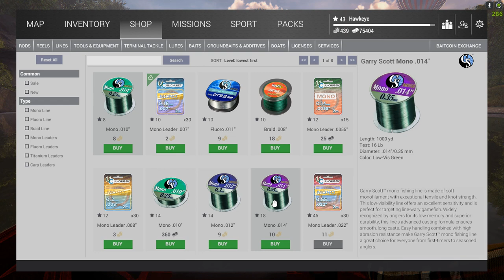The Fisherman - Fishing Planet - 2022: Quest for Unique Permit - Part 1 - UNIQUE Bonefish!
*** THE FISHERMAN: FISHING PLANET CONTINUES AS REQUESTED ***

In this episode, I have decided to return to Blue Crab Island Mississippi, to test a few theories regarding Fishing Planet Classic.  They are as follows:

1.  Fishing for Permit and many other species has been nerfed down.

This is more based on a feeling than anything else.  When I fished Blue Crab Island in the past on this version, it seemed like the bite rates were much higher that on Fishing Planet Classic.  So far, it seems like that is not just a feeling, but an actual reality

2.  Unique Permit are much more difficult to find, and are not where they used to be located

This also seems to be true.  I have reviewed many other of my fellow youtubers when they fished for these a year or more ago and the locations are now not only not yielding any Uniques, but also not yielding any Permit of any size!

In this episode, I have been fishing what was a hotspot for many in the past.  It seems to still be functional on this version of Fishing Planet.  But...Is it for Fishing Planet Classic.  That is to be seen on the my next Fishing Planet Classic episode.

The hotspot seems to still be an excellent place for grinding many species, including the following:

     - Tarpon (Common and Trophy)
     - Bonefish (Common, Trophy, and Unique)
     - Common Snook (trophy and Common)
     - Black Drum (Common)
     - Gafftopsail Catfish (Common)

FOR MORE INFORMATION ON THESE GAMES, CHECK OUT THE FOLLOWING LINKS:
7 Days to Die